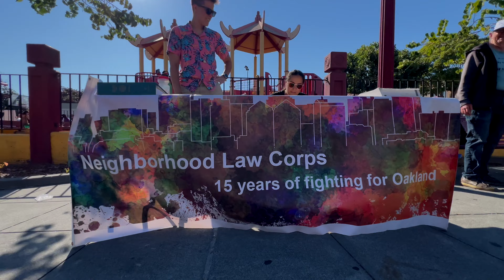Oakland Lincoln center Circus Bella 2024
Oakland  Lincoln Center summer night 林肯中心 夏日之夜